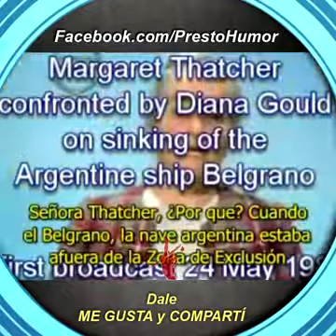A 35 años de Malvinas 'UNA HERIDA QUE SIGUE ABIERTA' - El Presto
Material perteneciente al usuario El Presto